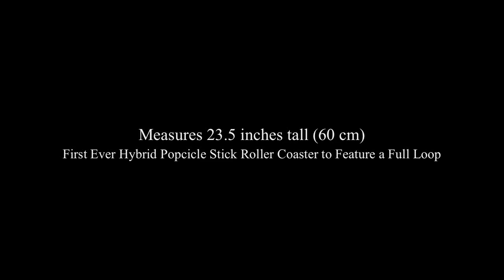My Record Breaking Popsicle Stick Roller Coaster: The Primis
The Primis is my new project. It is the first ever hybrid popsicle stick roller coaster to have a full loop/inversion. Primis means "first" in Latin, which describes its meaning very well. It's not finished yet, but I plan to have it finished in the next month!